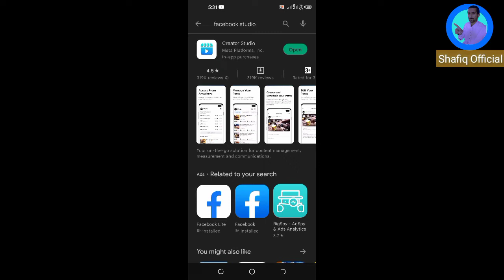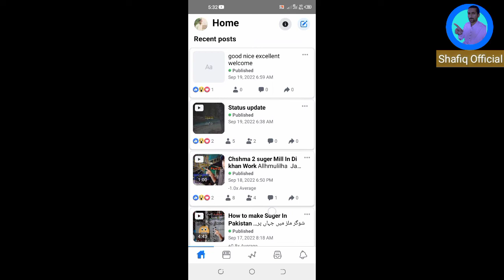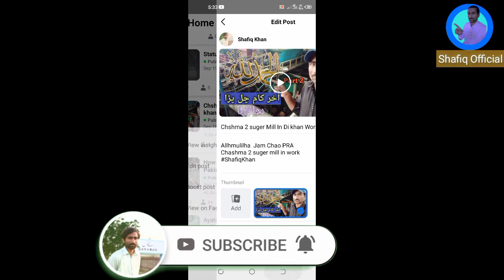Facebook Ki Video min Thumbnail kaisy lagian Mobile pr | how to add thumbnail on Facebook Video 2022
how to ad thumbnail to Facebook video 2022 new update

Facebook PR thumbnail Lgain